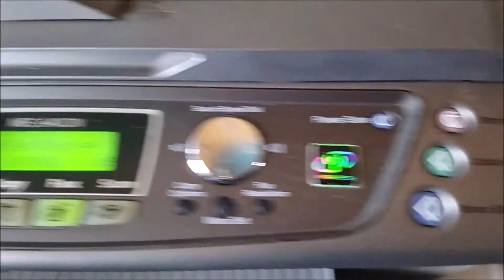brother mfc 640 cw rewiew and how to chance ink cartridges